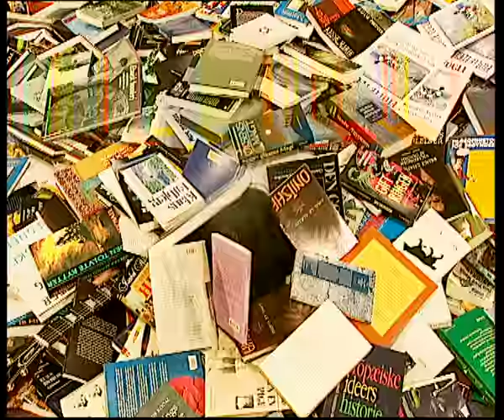Strawberry Slaughterhouse - Cool, Calm & Collected (Official Music Video)